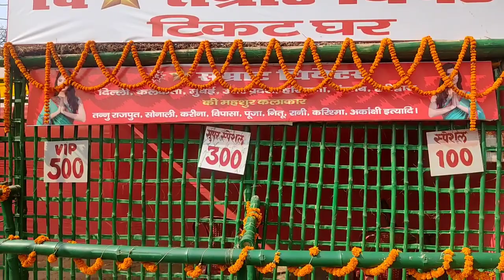सोनपुर मेला हो गई थिएटर चालू एक एक आईटम गर्ल आ गई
Register:-Udyam -BR-37-000XXXX
Produced By: Indian Times
Edited By: kanchan kumar
Reported By : kanchan kumar
Cameraman :
विज्ञापन देने के लिए समर्पक करें :-